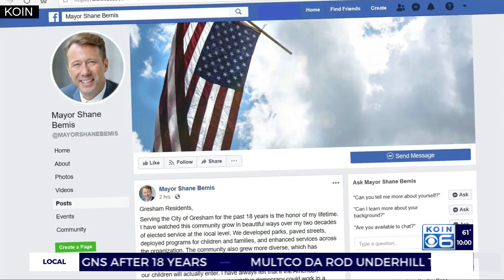Gresham Mayor Shane Bemis resigns after 18 years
The mayor of Gresham is stepping down after 18 years amid unprecedented closures brought on by the coronavirus pandemic and nationwide civil unrest as millions call for an end to institutional racism.